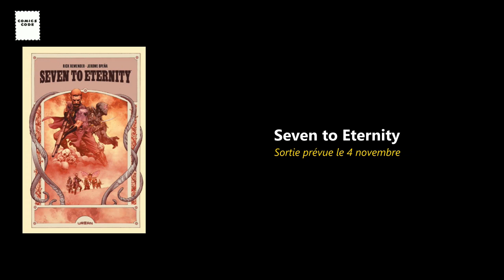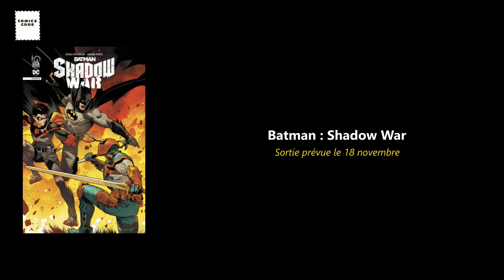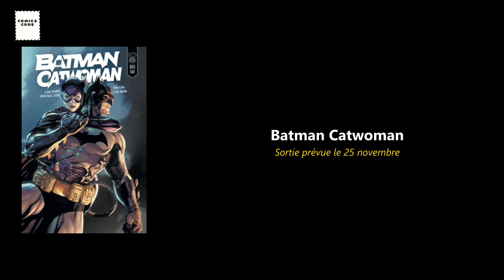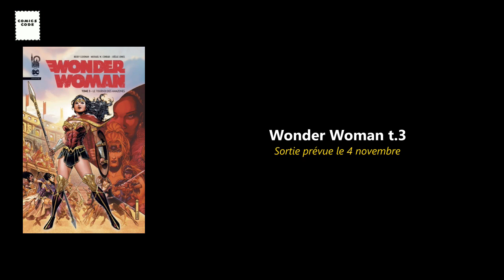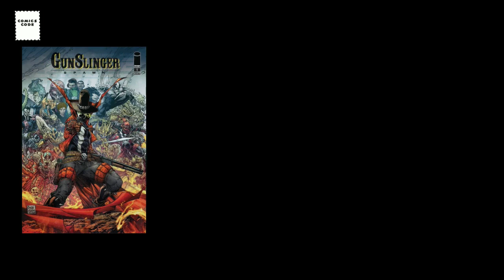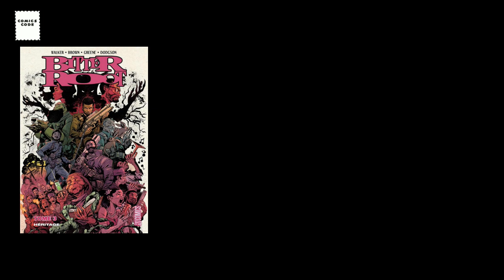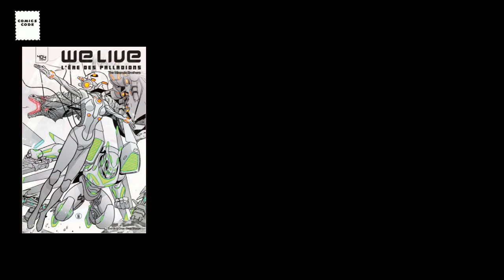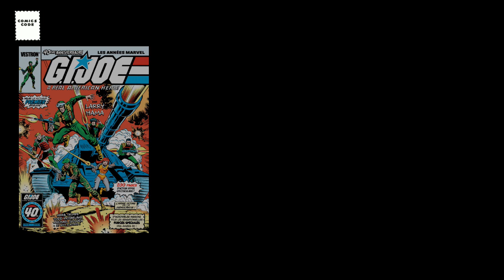Novembre 2022 : les nouveautés VF à paraitre chez Urban Comics, Delcourt, HiComics, Sarbacane, etc.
un épisode dans lequel, après Panini Comics dans la vidéo précédente, on va passer en revue les nouveautés à paraître en novembre chez Urban Comics, Delcourt, HiComics, Akileos, Komics Initiative, Sarbacane et Vestron.